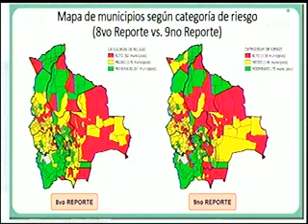05 07 2020 MAPA DE RIESGO SEGÚN CATEGORÍA DE MUNICIPIOS RED UNO